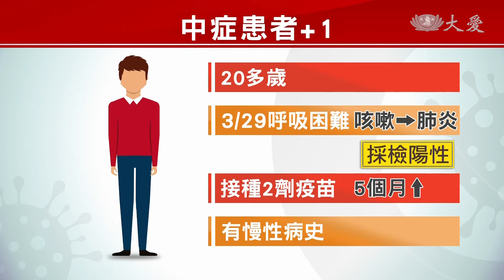新增1例中症肺炎患者 持續擴大醫療量能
疫情指揮中心，原定清明假期，只要本土個案少於100例，就不開記者會。沒想到從4/1開始，本土每天都是百例起跳，昨天來到183，今天數字稍稍降低，也有133人確診。雖然病例數下降，但是北北基、桃園還是要維持高度警戒，因為這兩天放假，篩檢人數減少。連假結束後，恐怕數字還會再攀升。統計發現，目前的確診者幾乎都是輕症或是無症狀患者，指揮中心，前兩天，放寬加強版集中檢疫措施，改為兩人一室，收治輕症患者。被外界質疑，恐怕會有交叉感染風險。指揮中心今天進一步說明，以目前omicron來說，重複感染不同型別，也不會加重病況。

本土疫情連四天破百，4號新增133例，看起來少一些，但原因是。

疫情指揮中心指揮官 陳時中：「這兩天都是放假的時候，相對一般採檢 稍微比較少一點，不過匡列採檢的 這個動作，各縣市都沒有放緩腳步，對於需要匡列，或是高度警戒的這幾個區域，採檢的量 也都算是大。」

分析個案居住縣市，擴及範圍仍然廣，指揮官陳時中點名雙北、桃園和基隆，要維持高度警戒，因為確診數持續激增。而國內還出現新的中症患者，是一名20多歲、本國籍男性，3月底因症狀就醫、診斷肺炎、也採檢陽性，他只打了兩劑疫苗、已經超過五個月，本身還患有慢性病史。

疫情指揮中心指揮官 陳時中：「他Ct值是29.3 住院隔離中，使用氧氣的鼻管 並接受瑞德西韋，抗生素等藥物的治療，並未入住加護病房。」

為確保醫療量能穩定，指揮中心日前開放輕症患者、兩人一室接受治療，但有人擔心，這樣是否增加交叉感染風險。

醫療應變組副組長 羅一鈞：「如果是希臘字母是不同的(變異株)，那他後續發生交叉感染的可能性，確實是提高的 (但)最近的這一波，我們都是屬於Omicron，國際上的研究初步是顯示就是說，感染過BA.1 是會提供，BA.2相當強的交叉保護力。」

指揮中心解釋，重複感染不同型別Omicron，並不會加重患者病況，治療藥物也相同，但還是會努力擴增醫療量能，近期積極和地方合作，往一人一室的方向努力。

台北報導：林亦庭 徐英豪